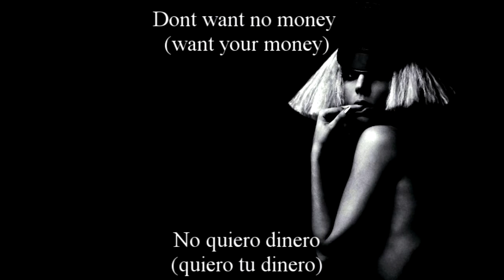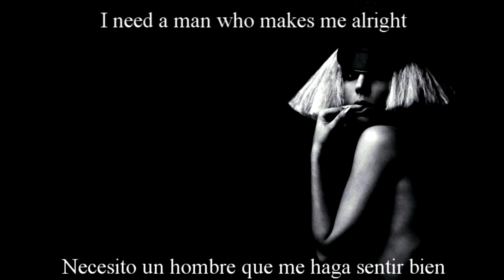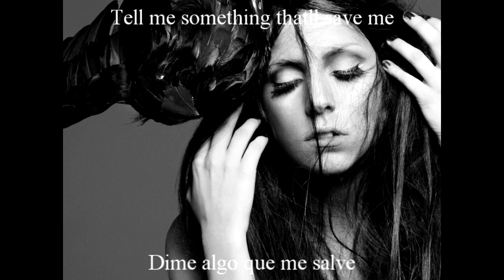Lady Gaga Teeth subtitulos español ingles